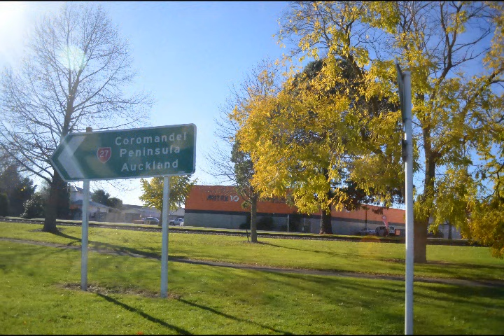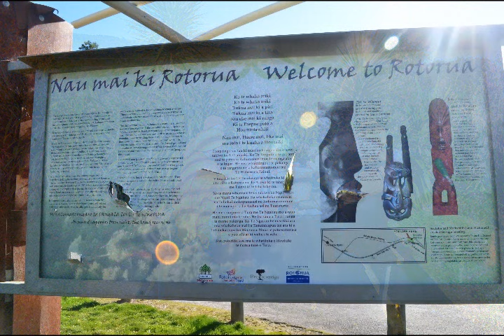รวม 03 ชุดกัมมวรรค คือ หมวดกรรมหน้า 009 011 เรื่องที่ 010 013